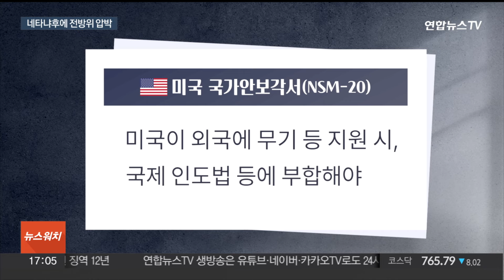국제사회, '마이웨이' 이스라엘에 전방위 압박…네타냐후 "우리가 결정" / 연합뉴스TV (YonhapnewsTV)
국제사회, '마이웨이' 이스라엘에 전방위 압박…네타냐후 "우리가 결정"

[앵커]

국제사회가 강경 일변도인 이스라엘에 경고의 메시지를 보내고 있습니다.

미국은 가자지구의 인도적 상황 개선을 요구하며 무기 지원을 연계하겠다는 뜻을 내비쳤고, 유럽연합은 이스라엘의 유엔 평화유지군 공격을 강력히 비판하고 있습니다.

네타냐후 총리는 최종 결정은 이스라엘의 몫이라는 입장입니다.

[기자]

미국 정부가 팔레스타인 가자지구에 대한 인도적 지원 상황의 개선을 이스라엘 정부에 공식 요구했습니다.

[매슈 밀러 / 미 국무부 대변인(현지시간 15일)] "지난 몇 달 동안 우리가 본 것은 인도적 지원 수준이 지속되지 않았다는 것입니다. 사실, 그것은 최고점에서 50% 이상 감소했습니다."

구체적으로 30일 내에 최소 트럭 350대 분량의 지원물품 반입과 추가 통행로 개방 등을 서한으로 요청했습니다.

그러면서 긴급조치가 취해지지 않을 경우 '국가안보각서 20'에 따라 이스라엘에 대한 무기지원 정책에 변화를 줄 가능성을 시사했습니다.

미국 국가안보각서는 미국이 외국에 무기 등을 지원할 때 국제 인도법 등에 부합해야 한다는 내용을 담고 있습니다.

유럽연합 주요국들은 레바논 주둔 유엔평화유지군에 대한 이스라엘의 물리적 공격을 강하게 비판하고 있습니다.

[조르자 멜로니 / 이탈리아 총리(현지시간 15일)] "우리는 이스라엘군의 태도가 완전히 정당하지 않다고 믿습니다. 유엔 안전보장이사회 결의안 1701호의 조항을 노골적으로 위반한 것입니다."

멜로니 총리는 이스라엘과 헤즈볼라의 지상전 개시 이후 국가 정상으로는 처음으로 오는 18일 레바논을 방문할 예정입니다.

에마뉘엘 마크롱 프랑스 대통령은 "이스라엘 건국은 유엔의 결정으로 가능했다는 것을 잊지 말라"고 압박했습니다.

이스라엘 총리실은 이날 성명을 내고 "미국 정부의 생각을 경청하지만, 이스라엘의 필요에 따라 최종 결정을 내릴 것"이라고 밝혔습니다.

[베냐민 네타냐후 / 이스라엘 총리(현지시간 14일)] "이스라엘은 UNIFIL과 싸우지 않습니다. 레바논 국민과 싸우는 것이 아닙니다. 이스라엘을 공격하기 위해 레바논 영토를 사용하는 이란의 대리 헤즈볼라와 싸우고 있습니다."

총리실의 이런 입장은 앞서 이스라엘이 이란에 대한 보복 조치로 핵시설이나 정유시설은 타격하지 않겠다는 뜻을 미국에 전했다는 보도를 에둘러 부인한 것으로도 풀이됩니다.

워싱턴포스트는 이란 핵시설이나 석유시설이 이스라엘의 표적에서 제외됐다며 "이스라엘이 자제력을 보이자 미국이 고고도 미사일 방어체계 '사드'의 추가 배치를 결심한 것"이라고 분석한 바 있습니다.